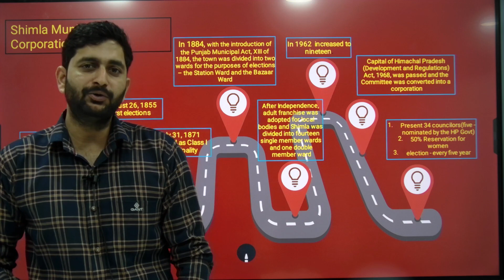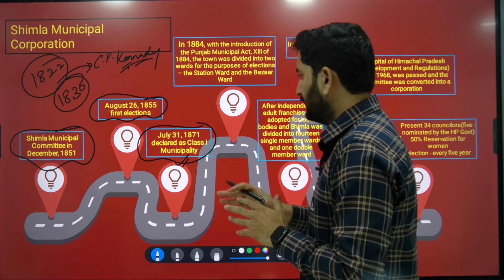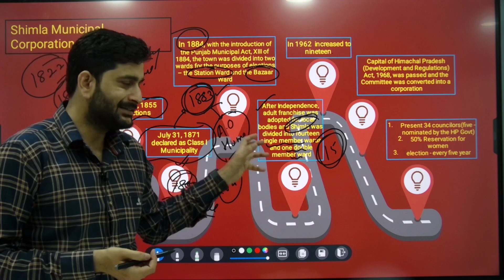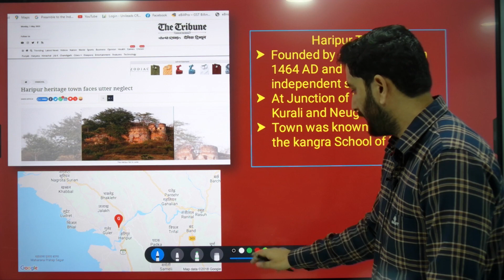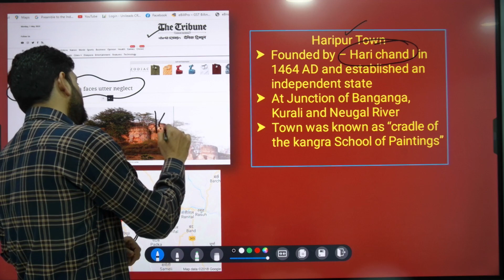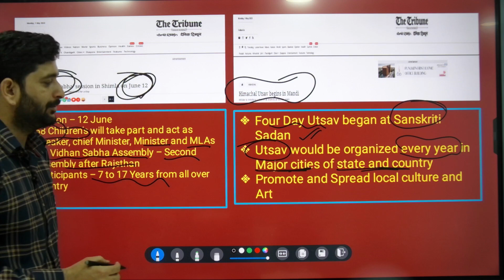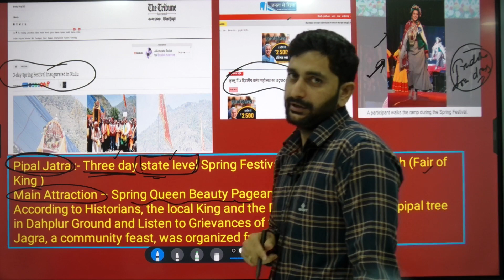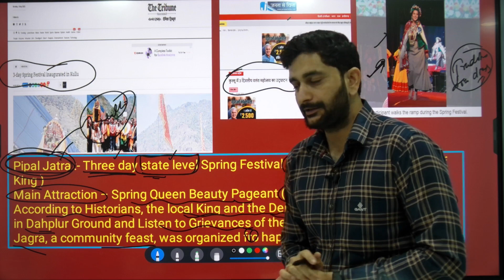Himachal Current Affairs (23rd April to 30th April) | HPAS Prelims and Mains Content 2023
We are starting this initiative to help all those aspirants, who are struggling with Himachal Pradesh Current Affairs. As we all know the importance of Himachal Current affairs in Prelims, mains as well as in interview. We are going to provide this current affairs on weekly basis which will help you in all Himachal State Exams.